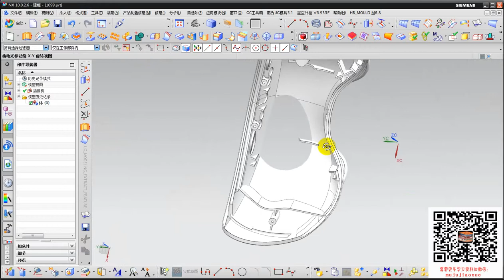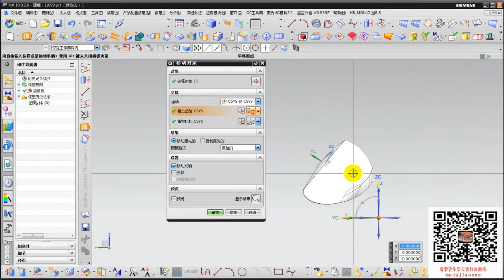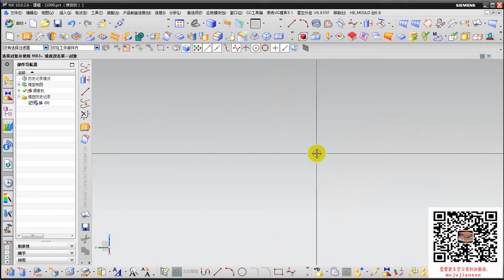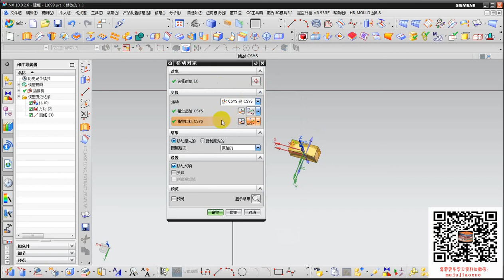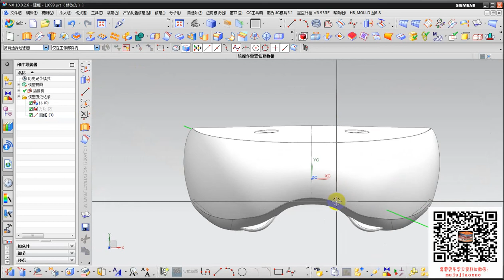UG NX 如何用移动对像命令摆正产品